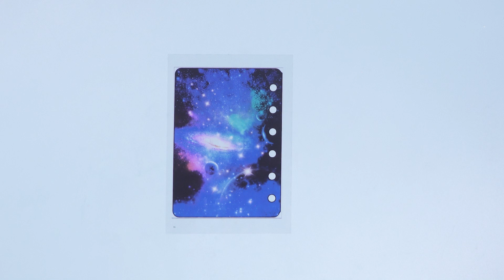👀Watch Me Resin-How to make UV Resin Mobile Phone Stand and Earphone Case📱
🎧DIY your earphone case and mobile phone stand

❤️Comment or DM if have any question.